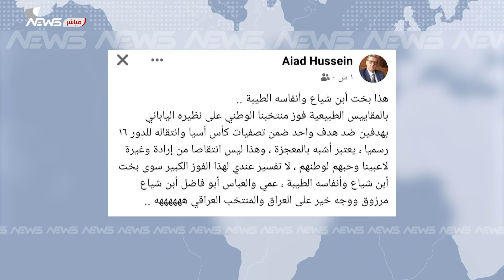مستشار السوداني بتغريدة مثيرة للجدل حول المنتخب العراقي! العراق فاز بانفاس ابن شياع!